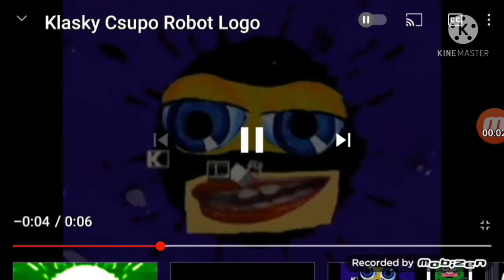PBS Vs NBC Vs CBS Vs FOX Vs VIACOM Vs KLASKY CSUPO